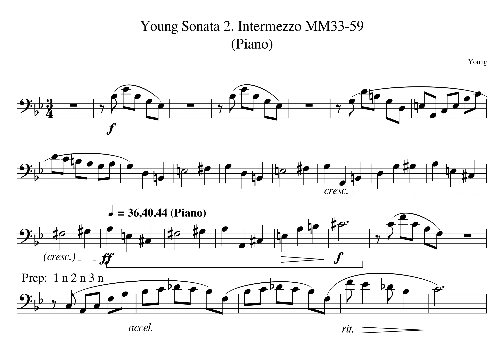MM49 52 1 Young Mvt 2 Piano Tempo 36 40 44